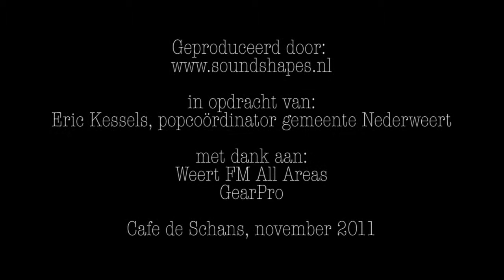All Areas meets Pop Nederweert: Gappus - Never Tear Us Apart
All Areas meets Pop Nederweert. Live radio vanuit Nederweert, elke laatste donderdag van de maand.
On Stage: Gappus
Mix: Patrick Overklift
Audio opname en studiomix: Eric Kessels
Video opname en montage: Joost Nevels
Live Radio: WeertFM All Areas